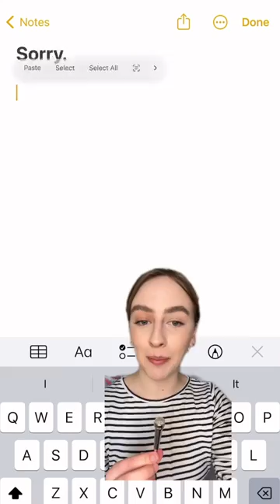Has Gigi Paris' Cryptic Instagram Caption About Her Split From Glen Powell?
Cryptic caption alert!
Gigi Paris appears to have split from Glen Powell after 3 years as he promotes his new romcom with Euphoria’s Sydney Sweeney.
Sweeney and Powell have been absolutely everywhere this week (overlays)
And to confirm the split good and proper, Gigi took to insta to write “know your worth and onto the next”
Neither Gigi or Glen have publicly said they’ve split, but a cryptic caption in times like these feels pretty clear.
Unlike, say Taylor Swift suggesting we read between the lines as she took her girls out amid Joe Alwyn split reports.
Back in Feb, Megan Fox also pounded the cryptic caption alert amid rumours MGK had an affair.
If you don’t remember, she posted a bonfire where she burns a letter with Beyonce lyrics in the caption.
Cryptic captions have been used to iron out rumours for as long as socials have existed
Whether you’ve been a sadfisher yourself or shared some forward-thinking quotes beneath your insta dump after being ghosted.
It feels as effective as the beloved notes app apology.
LMK your thoughts though..
Is a cryptic caption adding fuel to the fire? Or is it a good way to press restart?